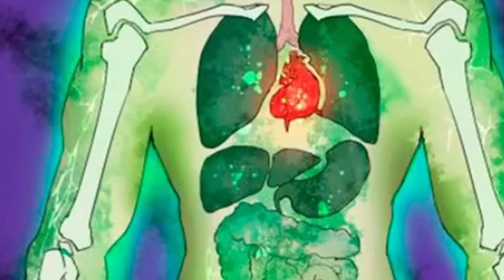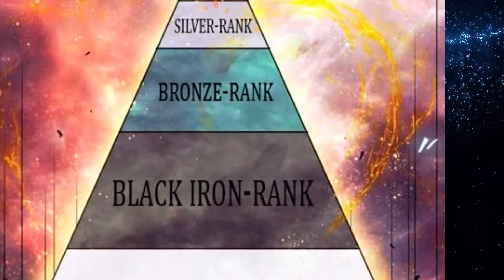HE RECEIVED THE POWER OF THE DRAGON GOD WHEN HE ENTERED THE ANCESTOR'S CAVE | Manhwa Recap